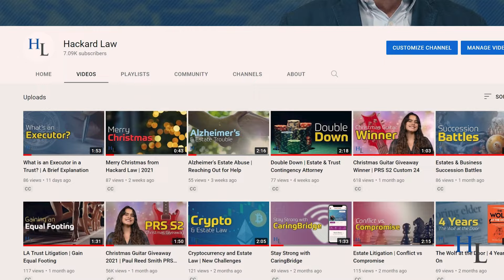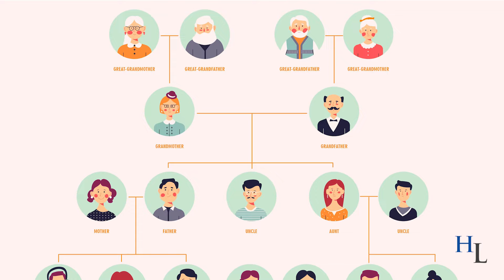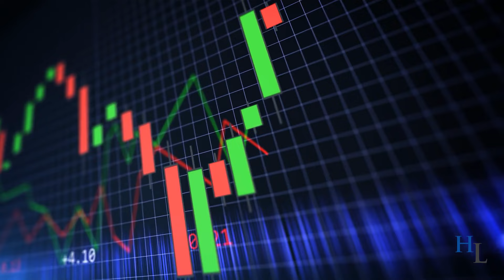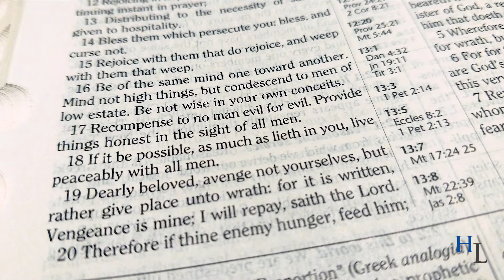Trust Beneficiary Litigation | Our Client's First Call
I’m Mike Hackard of Hackard Law. One thing at Hackard Law I’m proud of is our estate and trust litigation videos on YouTube.
We’ve made over 700 videos, with seven thousand subscribers and over four and a half million views. Our videos focus on issues that families care about – trusts, estates, and elder financial abuse.
There are at least ten things that strike us, consciously or unconsciously, when we first answer a new client’s phone call.
One: The area code. You know how this goes. You see an area code displayed on your phone. I can recognize a number of them. Other times they seem peculiar.
This is not unusual. While we only practice law in California, we get calls from all over the country. I’ve also advised people from Asia, South America, Australia and Europe regarding matters that they had in California.
Two: The client’s voice. Some voices reflect ease. Others, apprehension, hesitancy or confusion.
Three: Calming. I work to calm clients who call me. We think better when we’re calmer. Little good comes from adding fuel to the emotional fire. To fire up someone who is already fired up.
Four: Story Chronology. Sometimes I help the client retrace their steps to piece together a coherent story. Some facts don’t matter, some can wait, and some are critical now.
It can feel like you’re looking at a big bowl of vegetable soup. It’s hard to see the carrots from the celery from the beans. We can’t get too far if we can’t distinguish the import ant from the unimportant.
Five: Client’s role. What’s the relationship? Spouses, ex-spouses, stepparents, stepchildren, adopted children, siblings, grandparents, caregivers, estate planners and interlopers may all be part of any one trust litigation conflict.
There can be multiple role crossovers. A trustee might also be a beneficiary. A beneficiary might also be a joint account holder, a life insurance beneficiary, or a spouse with rights greater than those provided in a will or trust document.
Six: Venue. It matters where the decedent died, where the trustee lives, and where elder financial abuse took place, or where the elder abusers now live. I need to get these facts early in a conversation.
Seven: Assets. Litigation is often challenging and complex. Whether people hire us by the hour or on contingency, assets count – their location, their nature, and their value.
Is it “all about money?” Let’s put it this way.  You wouldn’t expect a will to bequeath “all my good wishes to my cousin Ernie.” Or “all my heartfelt appreciation in trust to my Uncle Harry.”
Wills and trusts are about the collection and distribution of assets. Litigation is meant to resolve these issues. Litigation takes time and money – whether hourly or contingency.
Eight: Number of plaintiffs or petitioners.
Numbers count. If I hear that the client is one of ten children and that nine are happy with the trust, I know that there’s a problem. The case might well be justified, but there are some big hurdles.
If the trust has sixteen amendments over five years there’s something going on and there’s likely to be a number of unhappy former beneficiaries.
Nine: The age of the estate plan. We challenge plenty of deathbed wills and trusts. There is a wide body of law addressing these circumstances.
An older will or trust, followed by years of no changes, signals an estate plan’s stability. And that’s difficult to challenge.
Ten: Motive. I don’t like to hear that a case is about vengeance. Vengeance isn’t a goal I pursue. And it’s not my job to make someone else’s life miserable.
I will work to right a wrong – overturn a trust made by undue influence – or challenge transfers made to elder financial abusers. That’s my job.
So that’s my short introduction to how I look at our first call with a potential client. We want to hear your story.

Hackard Law: Attorneys Making a Difference